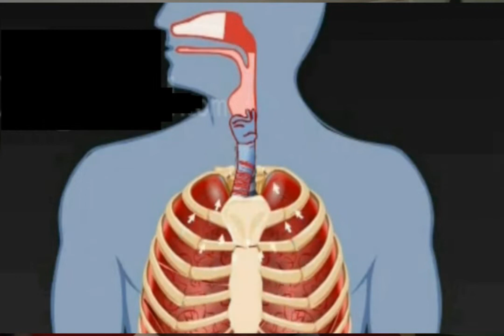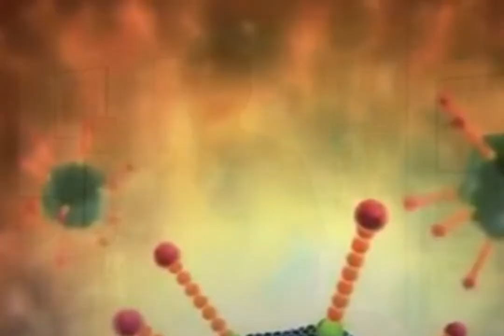Упражнение предотвращающее заболевания, распространяющиеся воздушно-капельным путем.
Exercise prevents airborne diseases.
פעילה גופנית מונעת מחלות מוטסות.

Вирусы в последние годы неоднократно создавали переполох в мире. В начале текущего столетия вспышка вируса SARS  унесла жизни 10 процентов заболевших, эпидемия вируса MERS - порядка 35 процентов заболевших! С такими "убийцами" шутить не стоит. Сегодняшняя пандемия распространяется по миру катастрофически! Средство облегчающее протекание болезни пока не найдено. Уровень смертности от этой болезни предполагается быть более высоким. Напрашивается вывод - легче предотвратить заболевание, чем сначала заболеть, а потом лечиться. В этом фильме я показываю простое упражнение, которое помогает резко сократить опасность заражением вирусными заболеваниями. Поможет вам предохранить себя и от сегодняшнего вируса.
Ещё два фильма раскрывающие тему:
Будьте здоровы!

Viruses in recent years have repeatedly created a commotion in the world. At the beginning of this century, an outbreak of the SARS virus claimed the lives of 10 percent of patients, the epidemic of the MERS virus killed about 35 percent! With such "killers" is not worth joking. Today's pandemic is catastrophically spreading around the world! The tool facilitating the course of the disease has not yet been found. The mortality rate from this disease is expected to be higher. The conclusion suggests itself - it is easier to prevent the disease than to get sick first, and then be treated. In this film, I show a simple exercise that helps dramatically reduce the risk of contracting viral diseases. It will help you protect yourself from today's virus.
Be healthy!

יש בעיה בעולם: מחלות מוטסות. שפעת מסוגים שונים ווירוסים דומים עם שמות אימתניים כמו  סארס, מארס, קורונה... ניידות האוכלוסייה תורמת להתפשטותם בעולם, ליכולתה לחצות יבשות ואוקיינוסים תוך שעות ספורות, תוך כדי להעביר על עצמך זיהום לכל קצוות תבל.
אתחיל מרחוק.

האם נאלצת פעם לנשום על זכוכית? בטח אתם יודעים שהזכוכית תתערפל אם לנשום עליה. על מה זה מדבר? מדבר על זה שאנחנו נושמים אוויר מהריאות, נכון? כלומר, לחות שממנה זכוכית הערפלת יוצאת מהריאות בנשיפה. נכנסת היא לריאות מחלחלות מהפלזמה - המרכיב הנוזלי של הדם. אנו זקופים רוב הזמן, מה שאומר שנוזל דולף מתנקז אל תחתיות הריאות. אם הסרעפת מעורבת בתהליך הנשימה - השריר העיקרי בתהליך הנשימה, שעובד כמו קפיץ, לוחצת על הקרקעית הריאה בעת הנשיפה, וכתוצאה מכך הנוזלים שהצטברו שם יוצאים החוצה. במקרה זה, האוויר שבריאות מתחלף כל העת לטרי ומיקרואורגניזמים, כולל וירוסים הנכנסים לריאות, מבלי לעצור ולהישאר שם, נזרקים החוצה בנשיפה. החיים שלנו בעשורים האחרונים עוברים בישיבה, הסרעפת למעשה לא עובדת ונחלשת מחוסר פעילות ממושכת ומפסיקה למלא את תפקידה של "אוורור" הריאות. נגיף שחודר לריאות, במקום להיזרק בנשיפה, נכנס ללחות בתחתית הריאה ומתחיל להתרבות שם. לחות זו הופכת לקרקע לגידול וירוסים. נגיפים נכנסים לזרם הדם מהלחות. תרופות נוגדות המחלות, כלומר חיסונים נגד זיהומים נגיפיים, לא קיימים לרוב ולעתים קרובות יותר אינם ממלאים את המשימה למנוע מחלות. הטיפול במחלות אלו מסתכם בהעצמת מערכת החיסון, אשר בעייתית עבור אנשים רבים ובמיוחד עבור קשישים, לכן קל יותר לא לחלות מאשר לחלות קודם ואז להחלים. יתר מזה, התוצאה בלתי צפויה. סיבוכים ממחלות נגיפיות אינן ניתנות לחיזוי.כל האפידמיולוגים ממליצים על הצורך להיזהר ממגע עם מטופלים, להקפיד על היגיינה ולאוורר את החדר. בודדים מדברים על הצורך לאוורר את הריאות, אם בכלל. לכן על זה מדבר אני כעת - סרגיי גולדין - יוצר קורס תרגילי נשימה
(זהב באוויר)   Gold In Air
. כעת אראה לכם תרגיל פשוט ויעיל מאוד, שהוא אמצעי פשוט ויעיל מאוד למניעת המחלות.

על מנת לנקות את הריאות, יש צורך להשתמש בסרעפת. הסרעפת היא שריר שבעת הנשיפה דוחף את החלק התחתון של הריאות, זורק את הנוזלים שנמצאים בתחתית הריאות, והם יוצאים החוצה בנשיפה. הנגיף שנכנס לריאות, יחד עם נוזלים אלה, יחד עם האוויר שיוצא מהריאות, יוצא ואינו נשאר בריאות. הוא לא מתרבה ולא נכנס לזרם הדם. תראו מה אעשה עכשיו: אני נשף שלוש פעמים עם הפעלת כוח. הסרעפת שלי תעזור לי לסחוט, לדחוף אוויר מהריאות שלי.
 שימו לב:בדרך זו אני מנקה את הריאות. אני מאוורר אותם. אני באופן אישי, כמעט ולא תופס את השפעת. אני לא זוכר את הפעם האחרונה שהייתה לי מחלה הקשורה לנגיף שהתפשט על ידי טיפות מוטסות. אני רוצה להזמין אותכם לקורס שלי, ללמוד כל התרגילים.. לפעמים אני מסתובב בערים וומלמד את הקורס. אבל היום אני כאן, בקליניקה שלי, ואתם בביתכם, אז נסו ללמוד לנשוף עם הפעלת כוח. עם מאמץ. שלוש פעמים, שלוש פעמים בשעה.היה בריא!